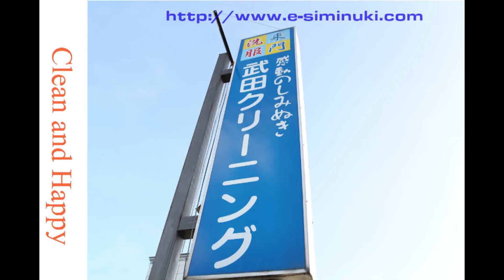UGG ムートンブーツ 灯油の染みとニオイ